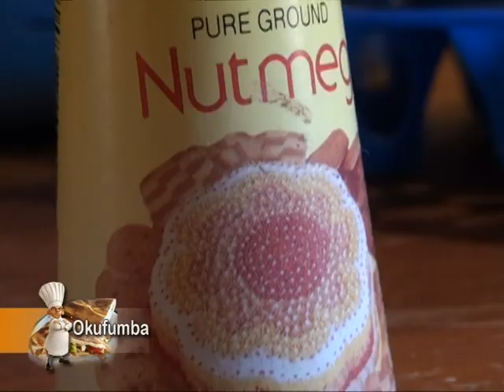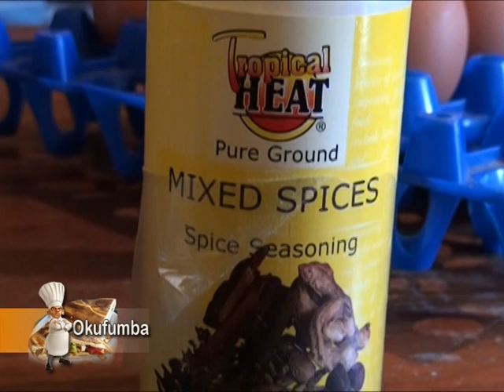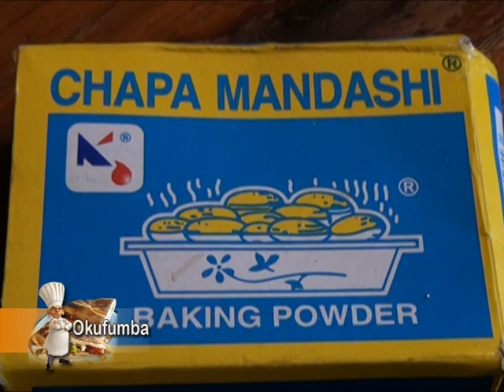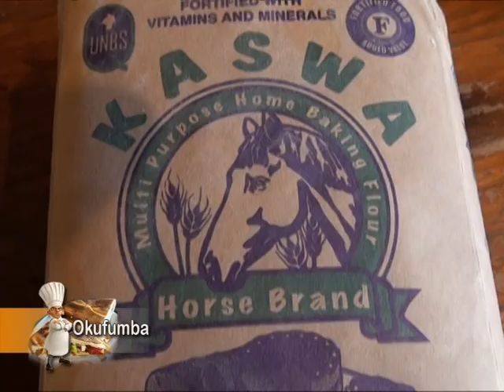Okufumba 23.09.2012 (Pt. 1)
Leero ne Diana Byeganje, tuyiga okufumba cake!